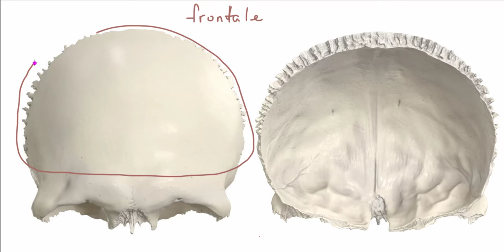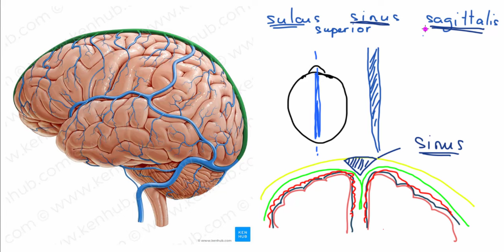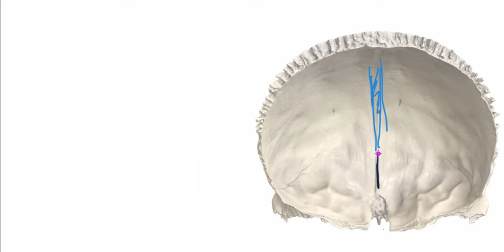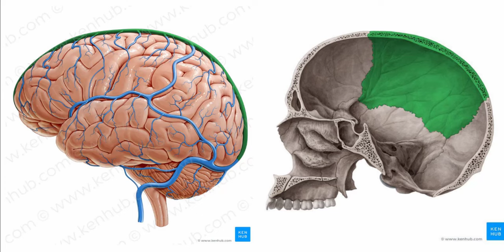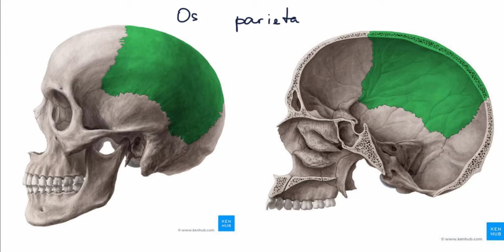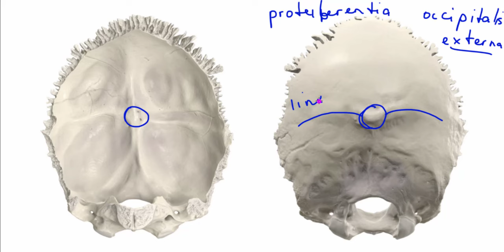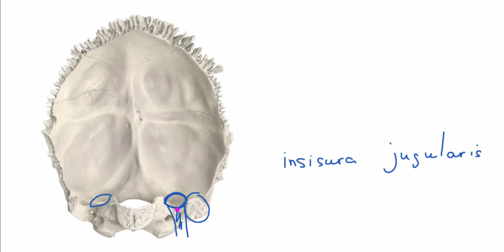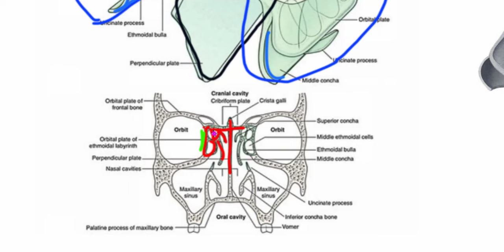KALLA SUYAKLARI | PESHONA, TEPA, ENSA, G`ALVIRSIMON SUYAKLAR (ZOOM)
Mavzu: Kalla suyaklari (peshona, tepa, ensa va g`alvirsimon suyaklar) anatomiyasi

00:24 - Peshona suyagi (Os occipitale) anatomiyasi va klinik muhim jihatlari
21:17 - Kalla suyaklaridagi sinus bo`shliqlar
31:42 - Tepa suyagi (Os parietale) anatomiyasi
42:42 - Ensa suyagi (OS occipitale) anatomiyasi
1:04:06 - G`alvirsimon suyak (Os Ethmoidale) anatomiyasi

Dars zoom platformasidan yozib olingan
P.S. Dars jonli efir vaqtida yozilganligi tufayli undagi kamchiliklar va parazit so`zlar uchun uzr so`rab qolaman

saytidan olinagan rasmlar va ma`lumotlardan faol foydalanildi